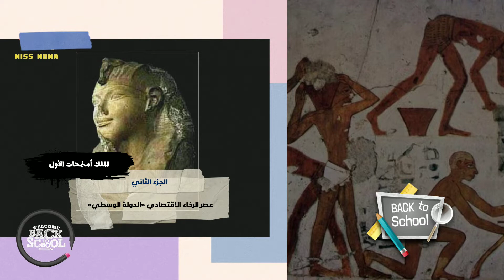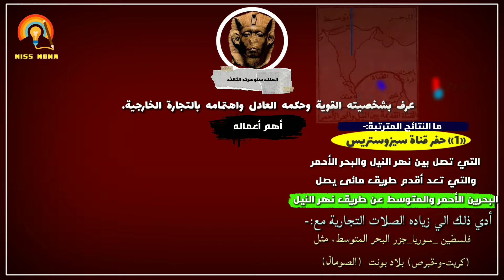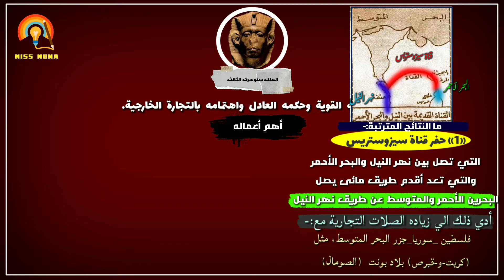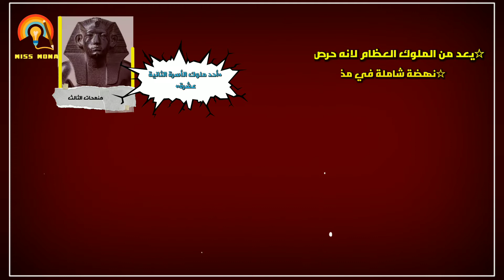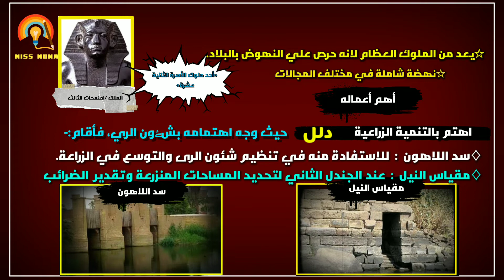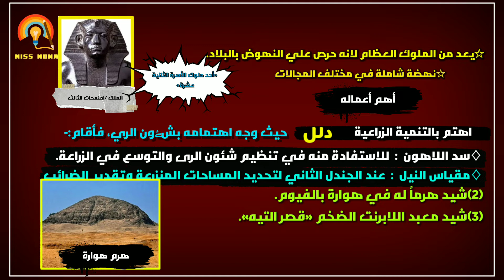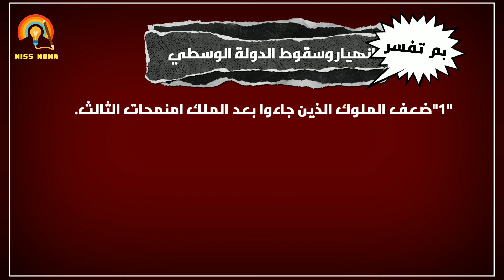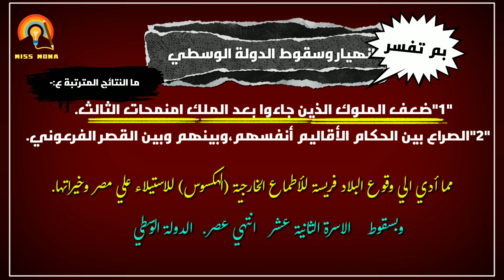عصر الرخاء الاقتصادي (الدولة الوسطي) للصف الأول الاعدادي /جزء2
اختبارات الكترونيه  جاوب علي الاختبار واعرف نتيجتك فورا (بالتوفيق )

درس الحياة السياسية للصف الاول الاعدادي
عصر الدولة الوسطى الصف الأول الإعدادي
ماده الدراسات الصف الاول الاعدادي
عصر الدولة الحديثة
الوحدة الخامسة دراسات للصف الأول الإعدادي
مستر عطا زكى شحتو الصف الاول الاعدادى تاريخ
عصر الرخاء الاقتصادي للصف الاول الاعدادي ترم اول
الرخاء الاقتصادي للصف الاول الاعدادي
عصر المجد الحربي
عصر الدولة الوسطى pdf
عصر الدولة الحديثة
شرح اول درس في التاريخ للصف الاول الإعدادي
درس الحياة السياسية للصف الأول الإعدادي الاسكوله

عصر الدولة الحديثة
الدرس الاول دراسات الصف الاول الإعدادي
عصر المجد الحربي
عصر بناة الأهرامات للصف الأول الإعدادي
عصر المجد الحربي
عصر الدولة الحديثة
عصر الدولة القديمة
عصر بناة الأهرامات pdf
بحث ذات الصلة
عصر المجد الحربي

عصر الرخاء الاقتصادي
عصر الدولة القديمة
عصر الرخاء الاقتصادي
عصر الدولة القديمة
شرح درس الحياة الاقتصادية للصف الأول الإعدادي
درس ظواهر كونية للصف الأول الإعدادي

عصر الدولة الحديثة
عصر المجد الحربي
مذاكرة دراسات للصف الاول الاعدادى الترم الاول
شرح الدرس الثانى في الدراسات للصف الاول الاعدادى